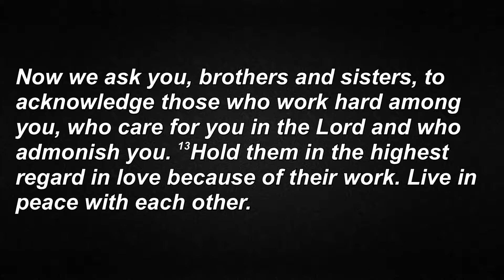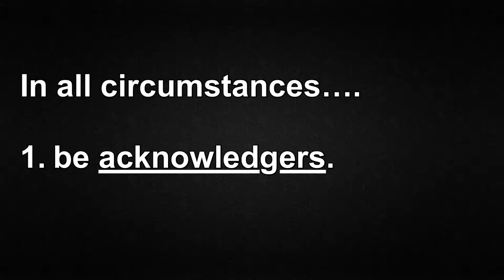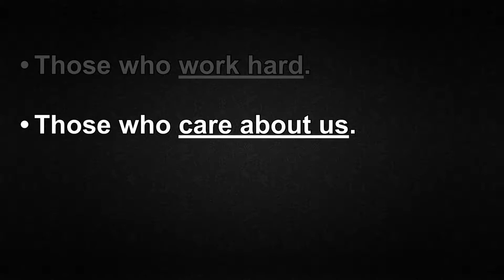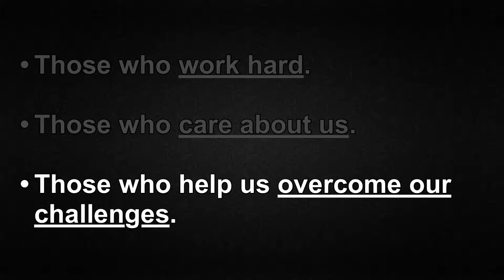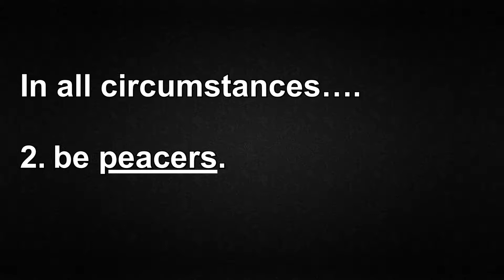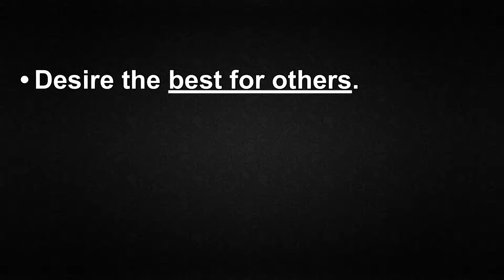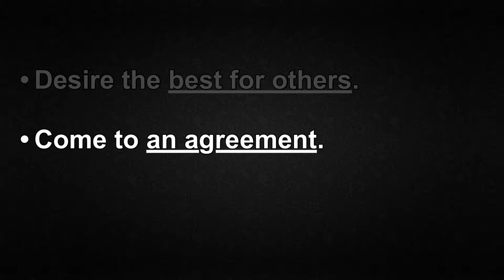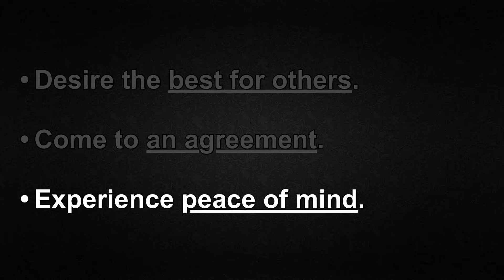Thank You, The "All Circumstances" Thank You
Dr. Tim Passmore begins his new sermon series called Thank You. This weeks sermon is titled The "All Circumstances" Thank You.